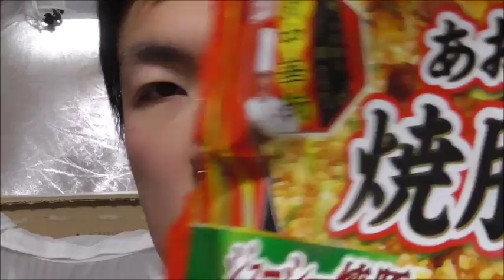焼いて炒めて香ばしい！！マルハニチロ あおり炒めの焼き豚炒飯を食べてみた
マルハニチロ　あおり炒めの焼き豚炒飯を食べてみました。
焼いて炒めて香ばしく仕上がっています！！小さくても存在感はばっちり！！